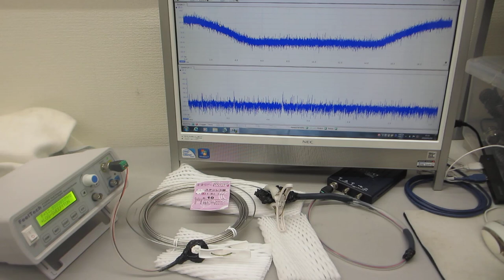基礎実験ーー超音波プローブの、非線形伝搬制御技術開発ーー（超音波システム研究所）